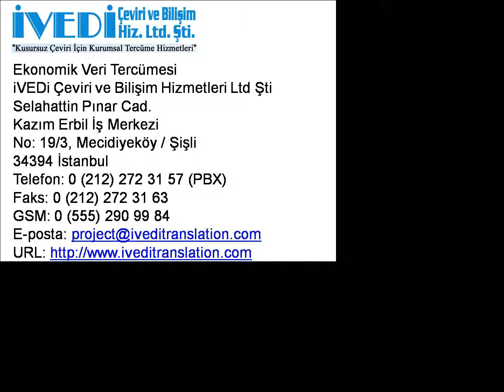Ekonomik Veri Tercümesi Telefon: Ucuz ve Kaliteli iVEDi Tercüme Çeviri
Ekonomik veri tercümesi ve diğer tercüme hizmetlerimiz hakkında ayrıntılı bilgi için 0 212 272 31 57 (PBX) ve 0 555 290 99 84 nolu telefonlarımızı arayabilir veya eposta adresine yazabilirsiniz. Ayrıca, web sitemizi ziyaret edebilirsiniz. Noter yeminli tercüme bürosu olarak kaliteli hizmetlerimizle her zaman yanınızdayız.

34394 İstanbul
Faks: 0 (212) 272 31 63
GSM: 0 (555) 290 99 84